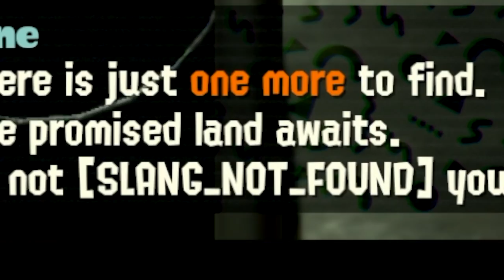SO MANY BOXES: Splatoon 2 OCTO EXPANSION #7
If I had a dollar for every box I had to break...